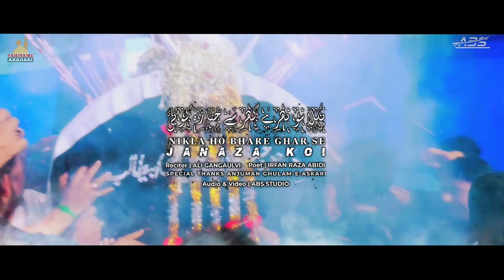Nohay 2021 | Nikla Ho Bhare Ghar Se Janaza Koi | Ali Gangaulvi | Nohey 2021 | Noha Imam Hussain a.s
Title noha
"Nikla Ho Bhare Ghar Se Janaza Koi"
Reciter - Ali Gangaulvi ( Nauhakhan Anjuman Ghulame Askari Barabanki )
Poet -  Irfan Raza Abidi Faizabadi
Camera & Audio - ABS Studio
Chorus  - Abbas Brother's
Released & Copyright  : PAIGHAME AZADARI, INDIA.